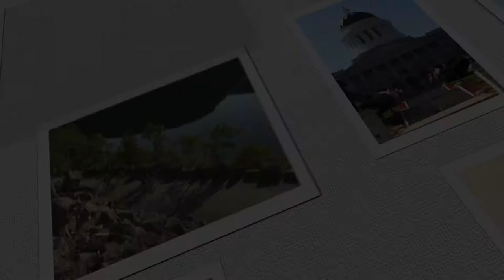Maine Bicentennial Moments: Thomas Hyde - BIW